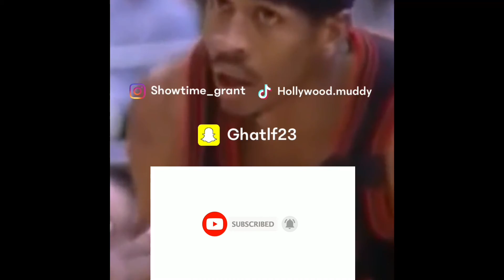XXL freshman cypher